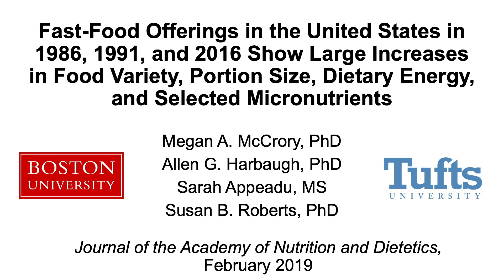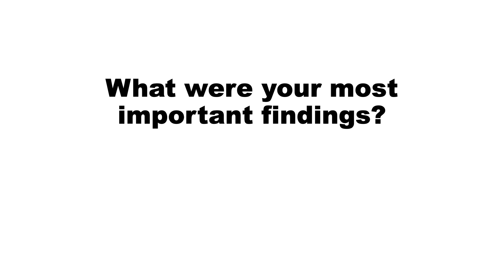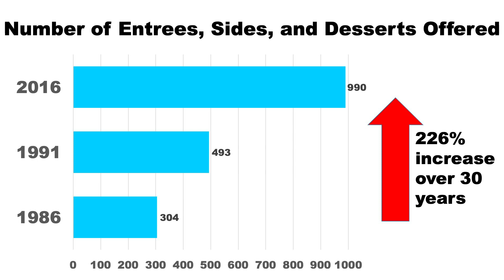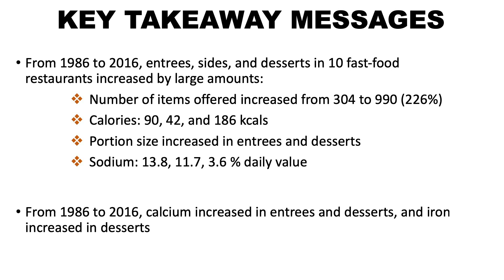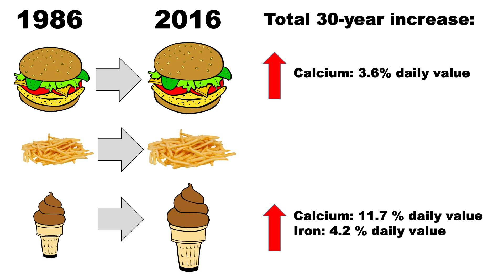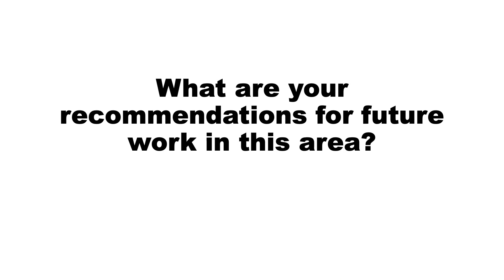Large Increases in the US in Food Variety, Portion Size, Dietary Energy, and Selected Micronutrients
Fast Food Offerings in the United States in 1986, 1991, and 2016 Show Large Increases in Food Variety, Portion Size, Dietary Energy, and Selected Micronutrients
Megan A. McCrory, PhD; Allen G Harbaugh, PhD; Sarah Appeadu, MS; and Susan B Roberts, PhD